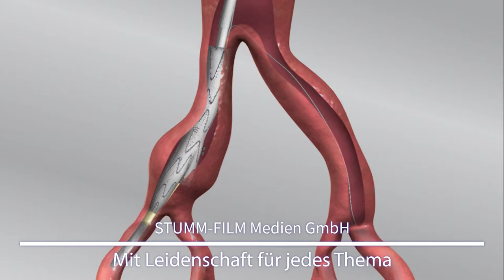Showreel 2022 von STUMM-FILM “Dr Rolf Stumm” Medien Gmbh - mit Ton ;-)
Wie sind eine Agentur für Videoproduktionen, Filmproduktionen aus Ludwigsburg.

Unsere Leistungen: Beratung & Drehbuch, professionelle Filmaufnahmen mit aktuellster Technik. Nachberabeitung Schnitt mit 3D & 2D Animationen.
Produktpalette: Industriefilme, Werbefilme, Lehrvideos, Erklärfilme, Schulungsvideos, Produktfilme, Imagefilme, Dokumentarfilme, Kinderfilme, Zeichentrick, Industrie 4.0 Clips bis hin zu hochwertigen Illustrationen.

Einfache oder komplexe Themen, Produkte oder Verfahrenstechniken verständlich und schnell erklären? Kein Problem. Das ist unser täglich Brot und das lieben wir!
Wir arbeiten uns tief für Sie, unsere Kunden, in Ihre Fachbereiche ein, um Ihre Werbebotschaft einfach und schnell verständlich, mit einem "WOW", vermitteln zu können.

Unser Namensgeber ist Dr. Stumm, er wurde unter anderem bereits mehrfach mit dem Wirtschaftsfilmpreis ausgezeichnet. Uns gibt es seit 1995 und wir sind eine der ersten deutschen Filmproduktionen, die sich auf Computeranimationen spezialisiert hat.

Seit 1995 Preisverdächtig gut!
Unsere Lehr- und Erklärfilme werden regelmäßig ausgezeichnet. Neben dem deutschen Wirtschaftsfilmpreis (BMWi) und dem AGRO Film Festival wurde uns schon mehrfach der Comenius EduMedia Siegel für pädagogisch, inhaltlich und gestalterisch herausragende digitale Bildungsmedien verliehen.

Ihr Ansprechpartner Nikolaus Weißenhorn freut sich auf Ihre Kontaktaufnahme!

Wir sind STUMM-FILM Dr. Rolf Stumm Medien GmbH -
Agentur für Videoproduktionen, komplexe 3D Animationen, Grafiken & Design